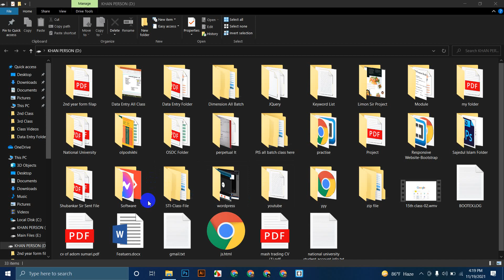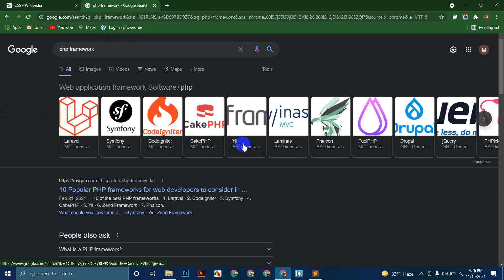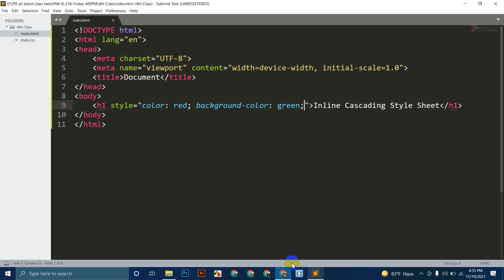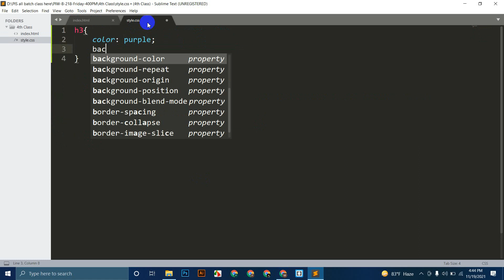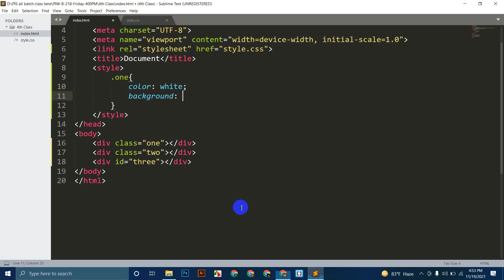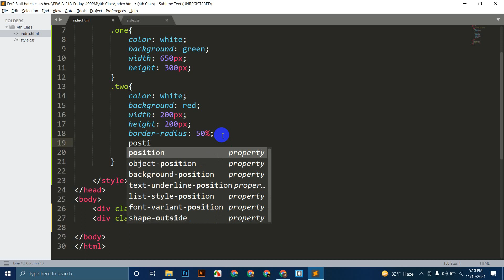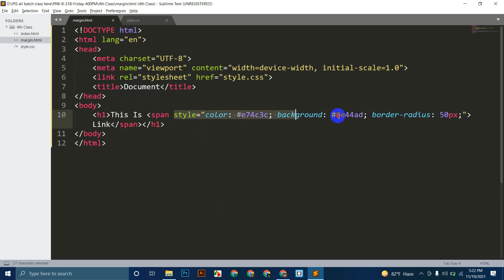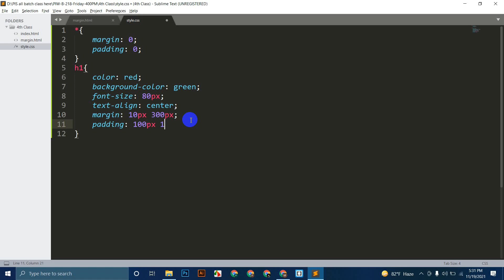Making a some awesome country flag using simple CSS | ITmirajulkhan Professional Web specialist.